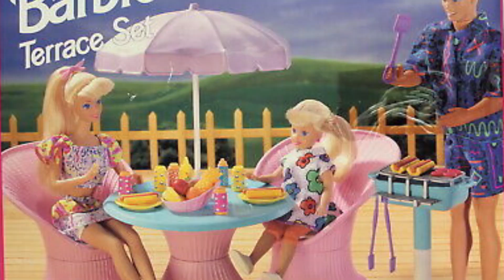Yang Terjadi Ketika Ada POLTERGEIST Dirumah Aku Di BELANDA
Selamat datang kembali di. BBM! BERBINCANG BERSAMA MELLA XIXIXI. Ga hanya indonesia yang berhantu, diluar negri juga berhantu, dan rumahku pun sempet jadi tempat atraksinya poltergeist wkwkwk. Jadi ini saja yang terjadi ketika ada poltergeist dirumahku...

GUYS MAMAKU RAMBUTNYA DITUTUPIN SOALNYA HABIS MASAK WKWKW BIAR GA BAU PAS MASAK. NAAAHHH SEKARANG SEDIKIT LEBIH TAU KEJADIAN HORROR DIRUMAHKU KAN DAN DI BELANDANYA JUGA.